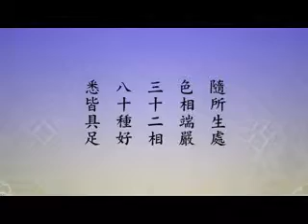淨空老法師:隨類現身，隨心應量，隨所生處，隨順助化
節錄自~淨土大經科註（第二四０集）

影片字幕：
我們再看下面這段，「隨類現身」，全是性德的體現，要幫助眾生，要教化眾生，那就要隨眾生心應所知量，眾生喜歡什麼不要違背他，要隨順，隨心應量。我們看經文：

       【隨所生處。色相端嚴。三十二相。八十種好。悉皆具足。】

       這是舉一個例子，觀世音菩薩三十二應，應以佛身而得度者即現佛身而為說法，這舉個例子是現佛身。